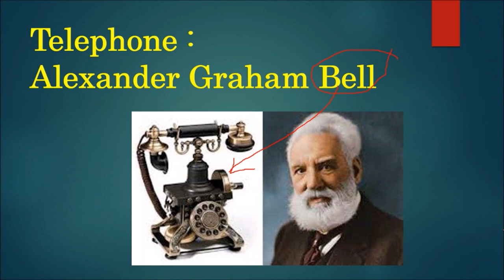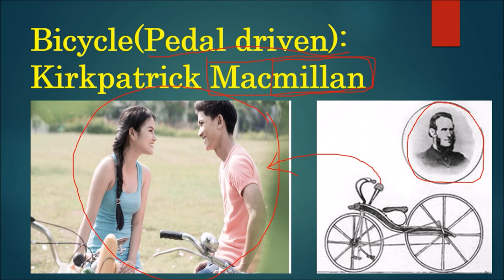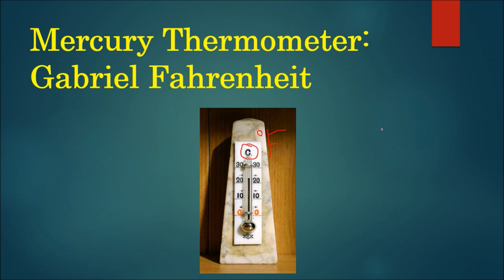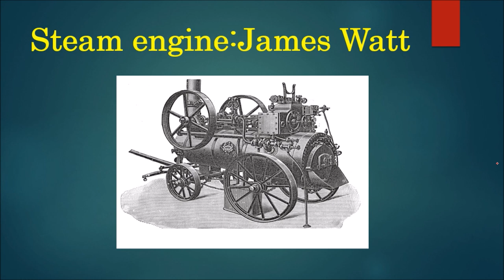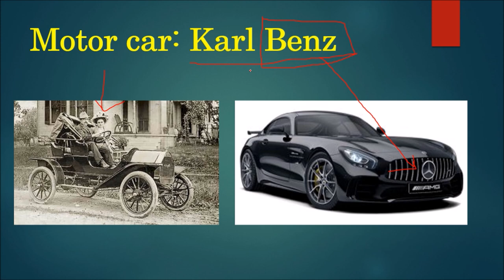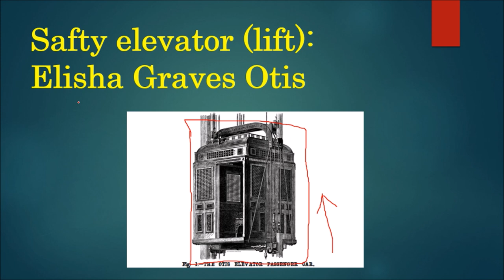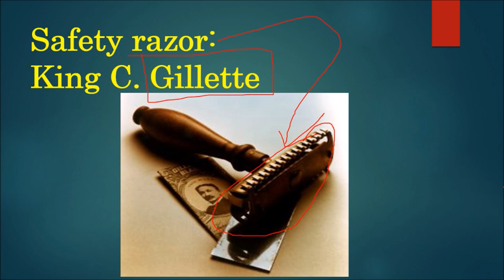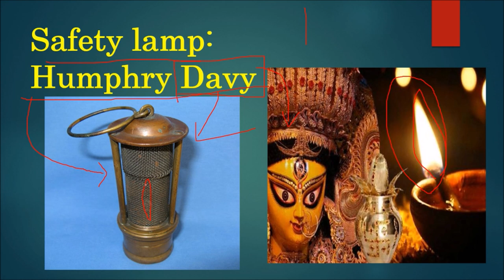Easiest Trick to learn Inventions and Discoveries for SSC BANK RAILWAYS POLICE etc Exams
learn inventions and discovery like never before very easily with Master GK Tricks